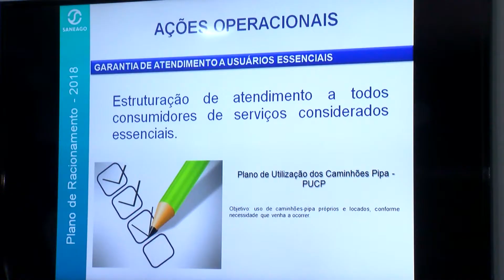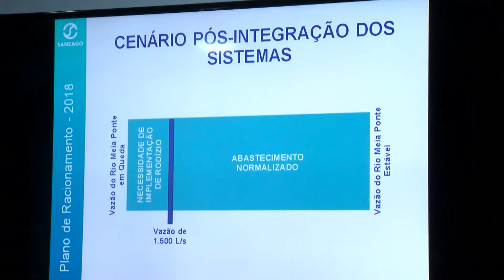Após falta de água no ano passado, SANEAGO apresenta plano de racionamento, veja a seguir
INFORMAÇÕES:
Assista: